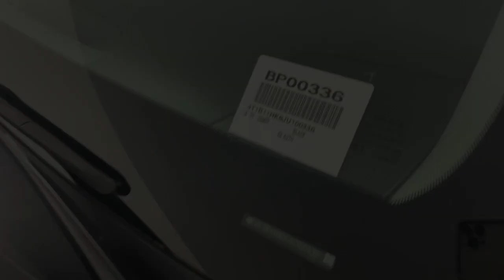2018 Toyota Camry Monrovia, Pasadena, Los Angeles, Montebello, Azusa, CA BP00336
Midnight Black Metallic Used 2018 Toyota Camry SE available in monrovia, California at Monrovia CDJR. Servicing the Pasadena, Los Angeles, Montebello, Azusa, CA area.

Monrovia CDJR
1305 S Mountain Ave

Recent Arrival!28/39 City/Highway MPGOdometer is 36918 miles below market average!4-Wheel Disc Brakes ABS brakes Air Conditioning Alloy wheels Auto High-beam Headlights Automatic temperature control Brake assist Bumpers: body-color Delay-off headlights Dual front impact airbags Dual front side impact airbags Electronic Stability Control Exterior Parking Camera Rear Four wheel independent suspension Fully automatic headlights Knee airbag Low tire pressure warning Occupant sensing airbag Overhead airbag Panic alarm Power door mirrors Power driver seat Rear anti-roll bar Rear side impact airbag Rear window defroster Remote keyless entry Security system Speed control Speed-sensing steering Split folding rear seat Spoiler Steering wheel mounted audio controls Traction control Wheels: 8.0J x 18 Black Machined-Finish Alloy.Awards:* 2018 KBB.com 10 Best Sedans Under $25000 * 2018 KBB.com Best Family Sedans * 2018 KBB.com 10 Most Awarded Cars * 2018 KBB.com 10 Most Awarded Brands * 2018 KBB.com Best Resale Value Awards